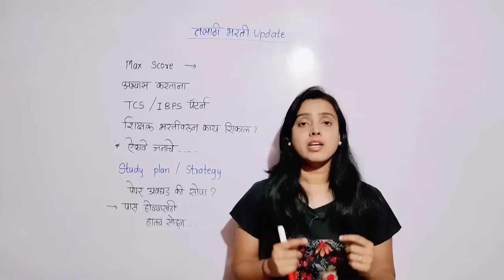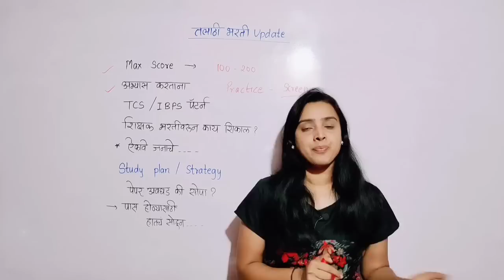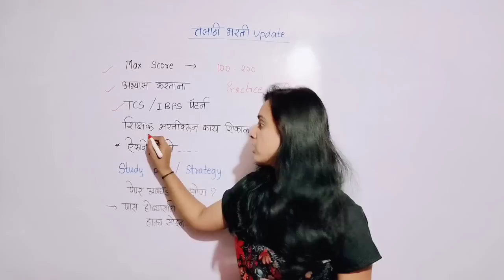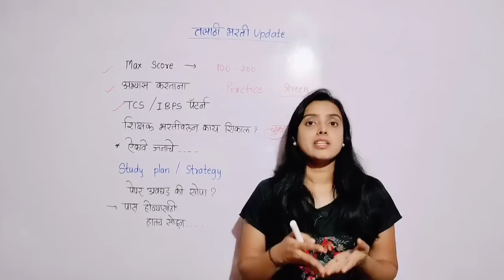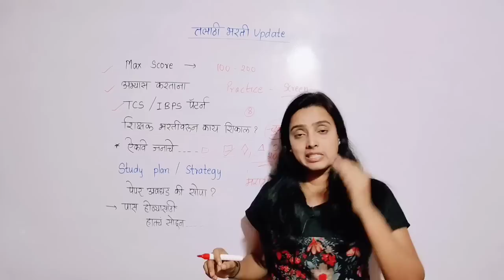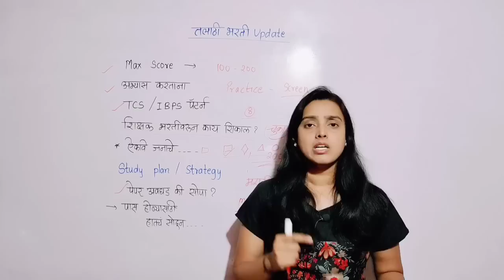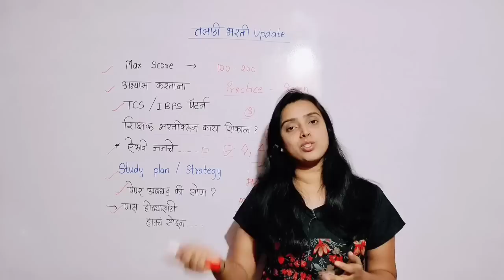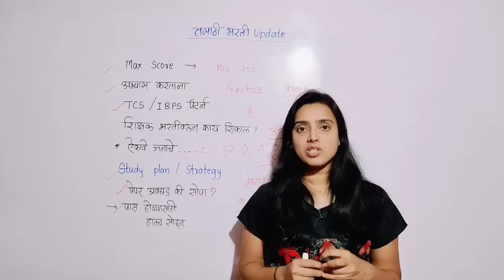IBPS/TCS पॅटर्न नुसार तलाठी परीक्षेची तयारी! शिक्षक भरतीतून काहीतरी शिका! त्याच चूका परत करू नका!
2023 मध्ये पोस्ट मिळवण्यासाठी/ निवड होण्यासाठी प्रत्येक दिवसाचे नियोजन! अभ्यासातील सातत्य टिकवण्याचा perfect plan & Strategy!!

2023 मध्ये स्वतःला अधिकारी झालेलं पहायचं असेल तरच follow करा.